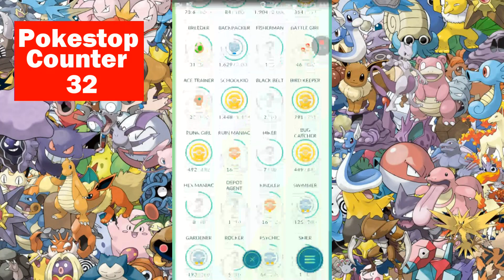Over 40 Pokestops Over 100 Pokeballs And 3 Gym Take Overs In 40 Minutes - Okchief420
My brother and I show you our route where we collect over 100 pokeballs in 40 mns or less.

novels!